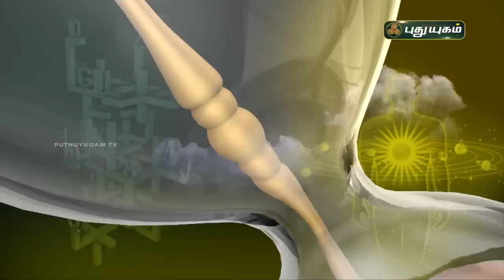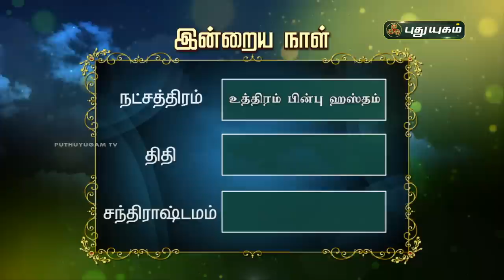Today Rasi Palan - 15/10/2020 | Indraya Rasi Palan Tamil | இன்றைய ராசிபலன் | Astrologers Magesh Iyer